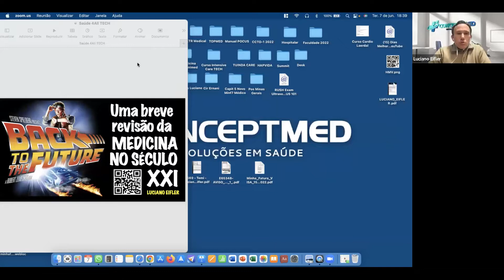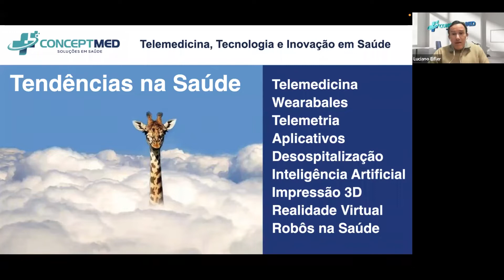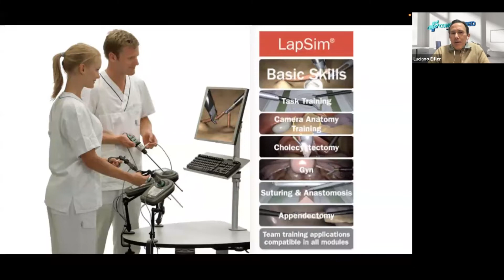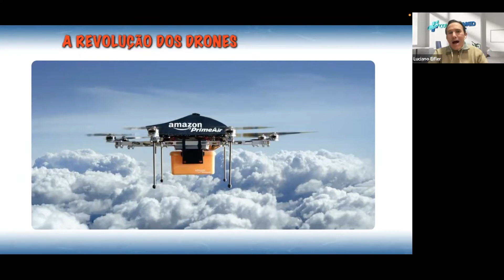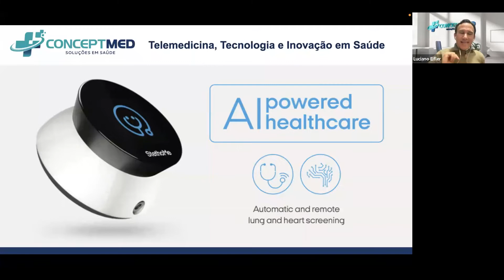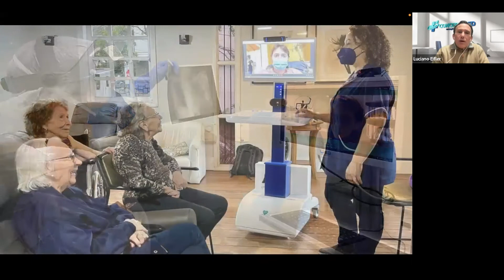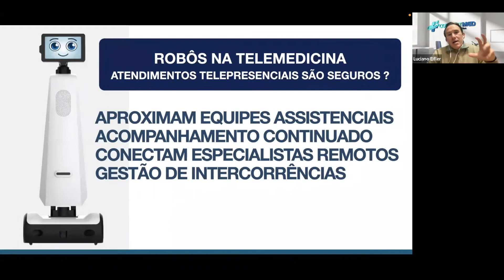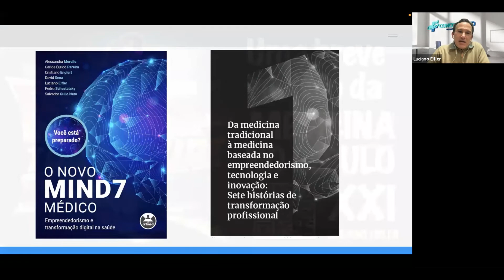De volta para o futuro: Telemedicina e inovações que estão transformando a Medicina do século XXI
Palestrante: Dr. Luciano Eifler

Tema: De volta para o futuro - Telemedicina e outras inovações que estão transformando a Medicina do século XXI

Encontro de Ciência e Tecnologia de 7 de junho de 2022